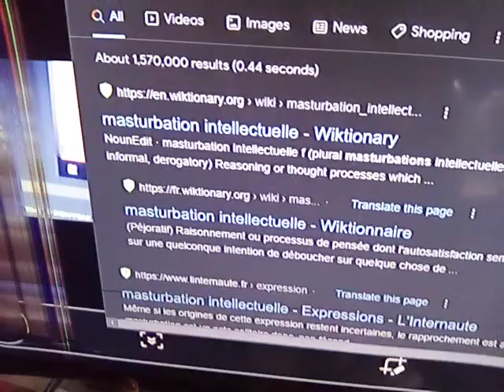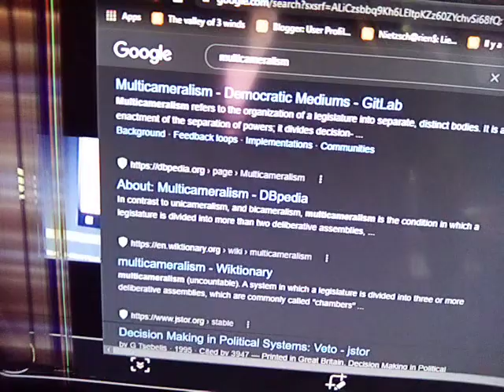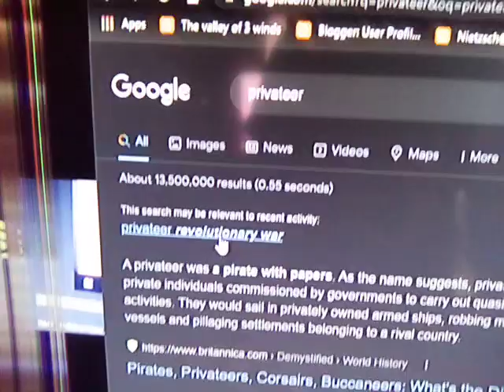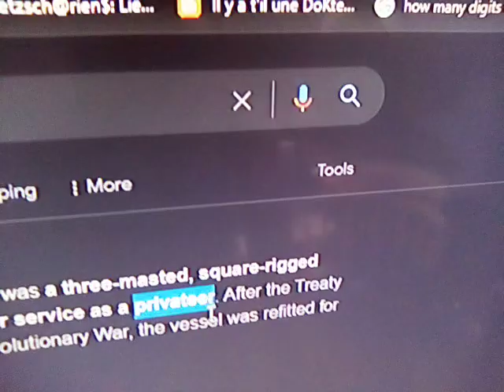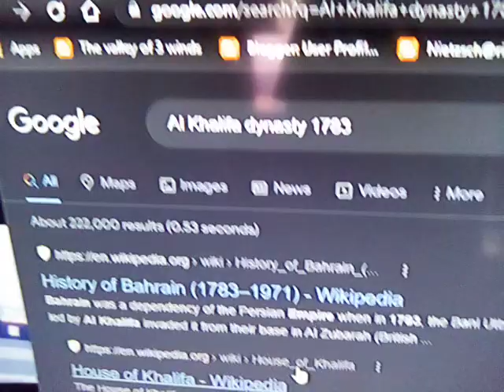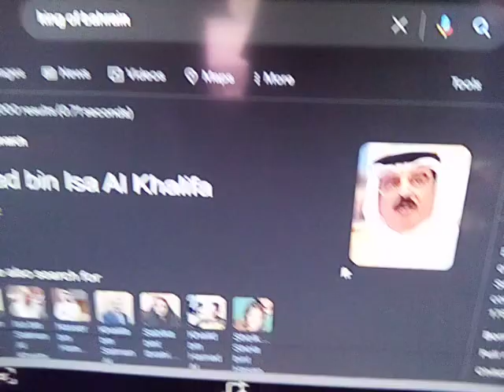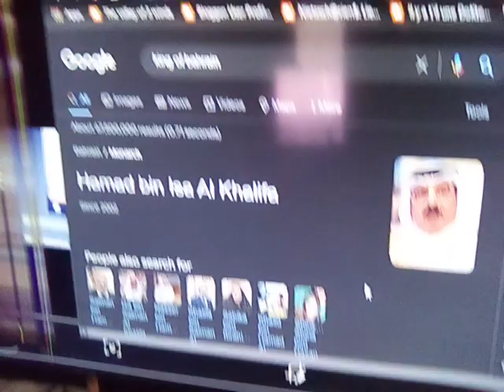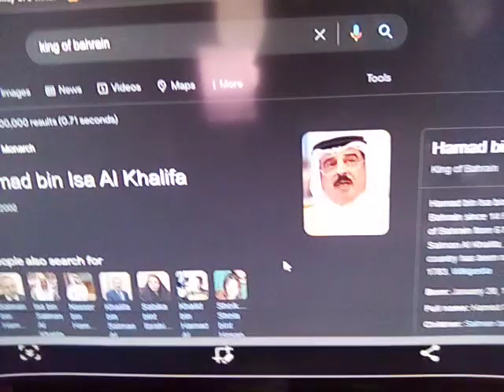Hamad bin Isa Al Khalifa et Moéméo π°+1~